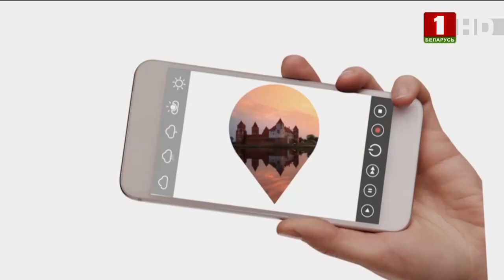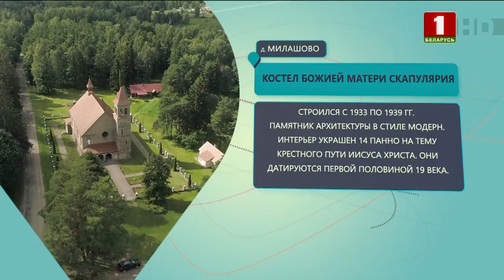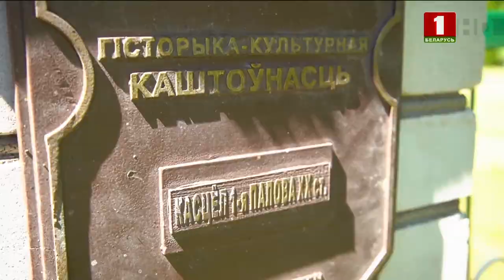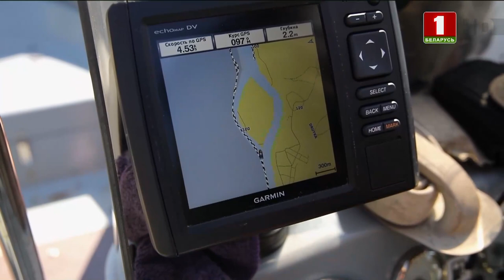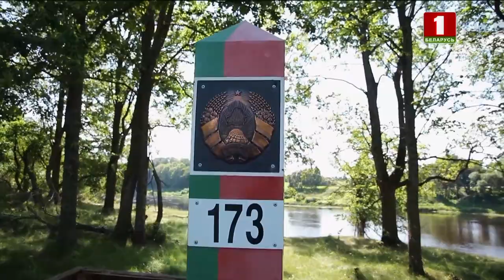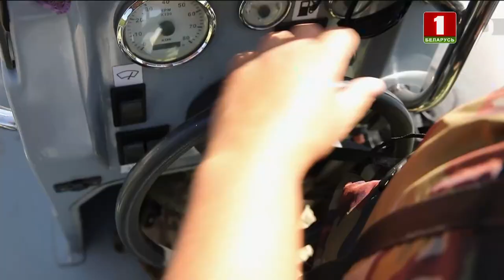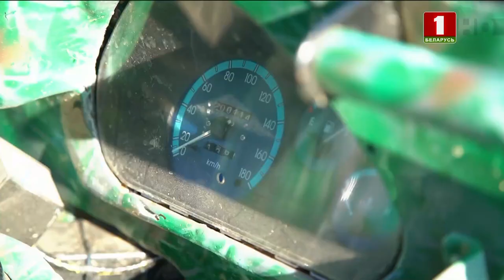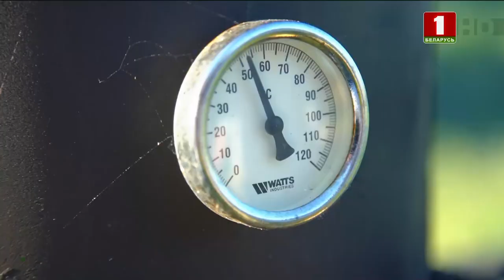"Маршрут построен" в Браславский район‎ 📍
Отдыхайте, узнавайте Беларусь и окунайтесь в историю вместе с нами!